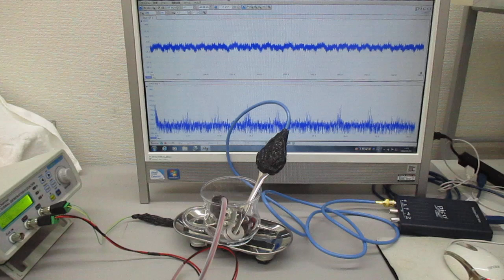超音波振動の相互作用（共振・非線形現象）を発振制御する実験